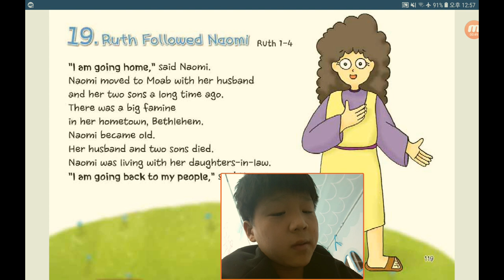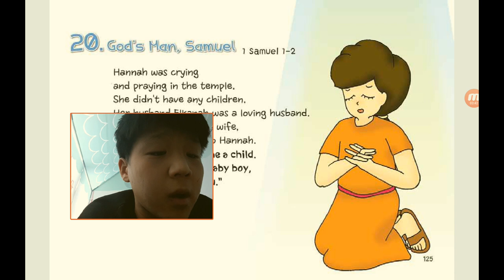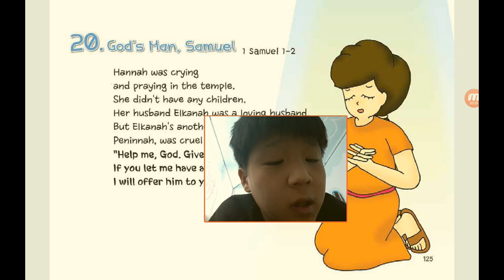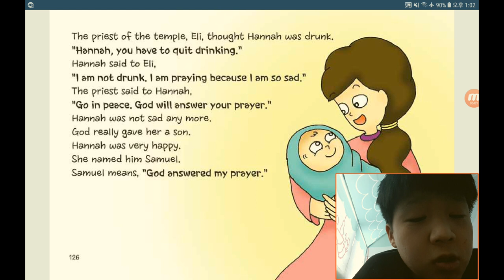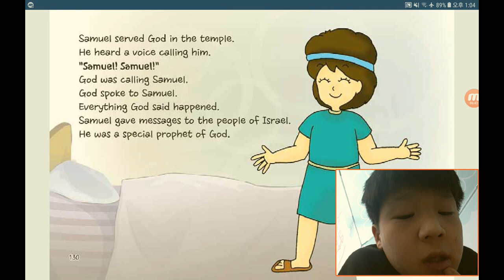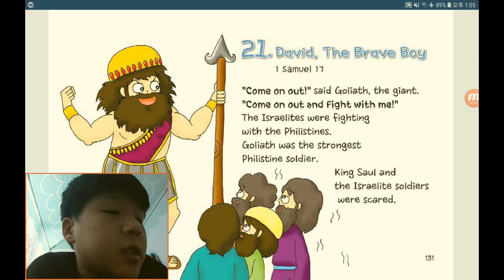‹Kids›Soo：원더풀스토리, 20211114 (19) Ruth followed Naomi in Ruth 1